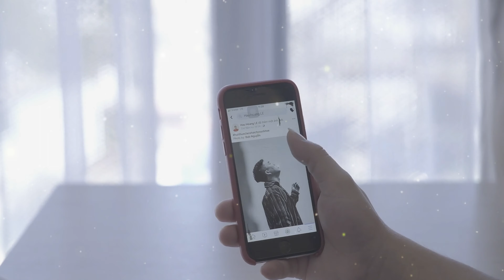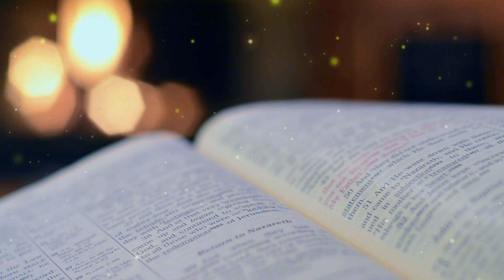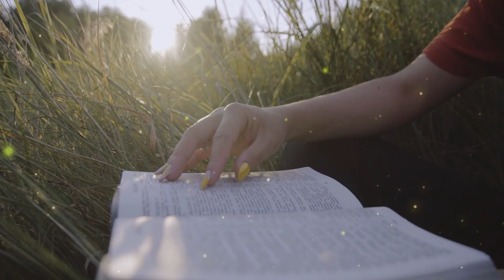5 COSAS INCÓMODAS QUE DIOS USARÁ PARA REVELAR 'TU PERSONA'"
5 COSAS INCÓMODAS QUE DIOS USARÁ PARA REVELAR 'TU PERSONA'"

¡Muchas gracias!